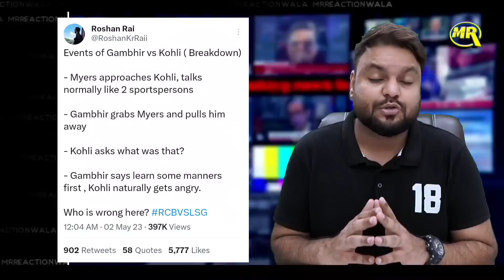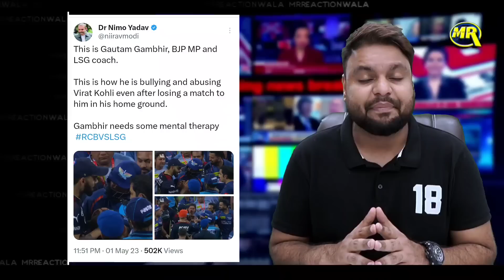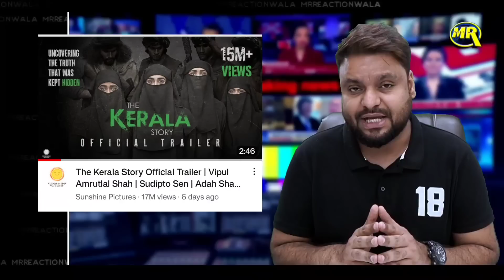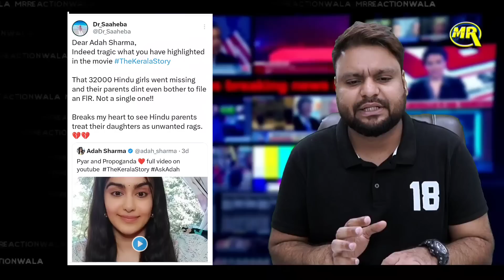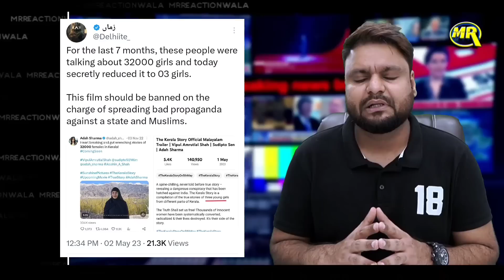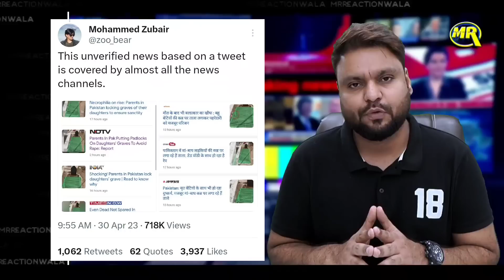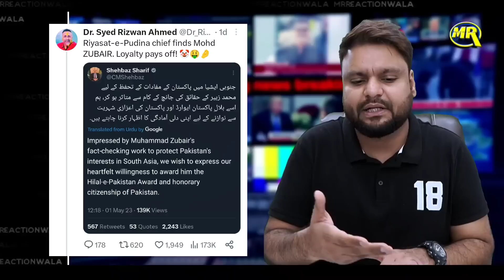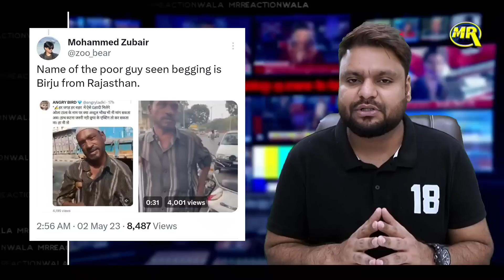Virat Kohli Gautam Gambhir Fight | The Kerala Story Exposed | Godi Media Insult | MrReactionWala